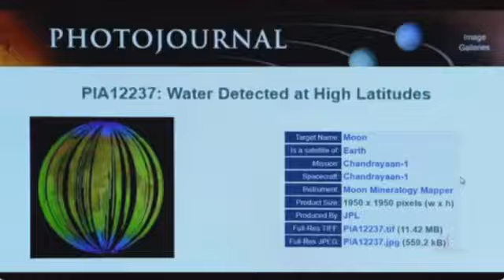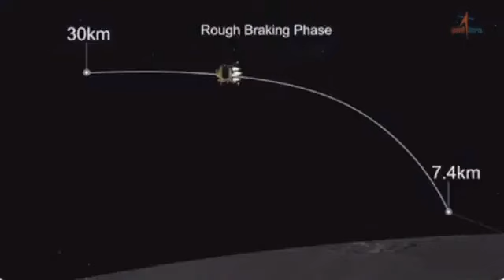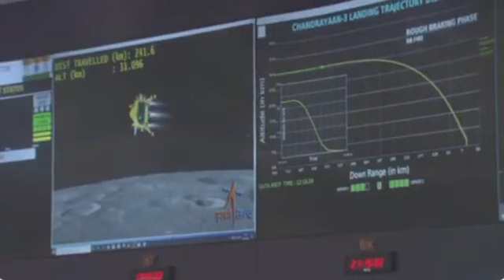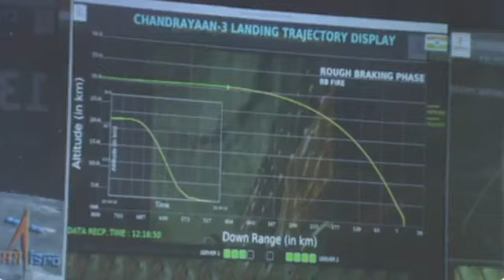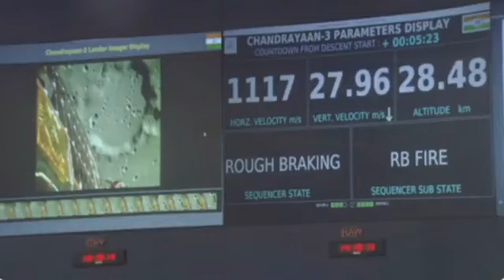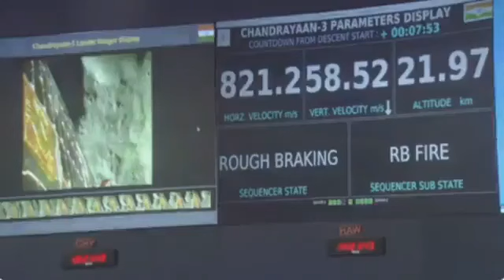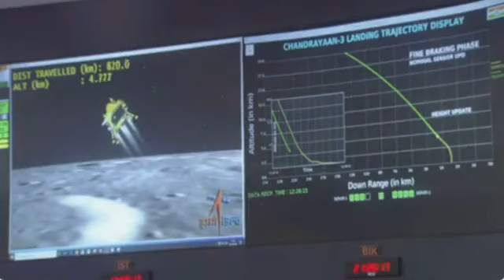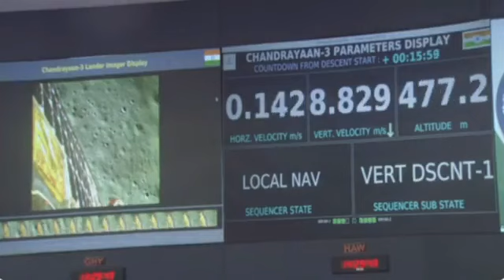Chandrayan -3 Mission soft landing Live telecast। Mission chandrayan 3 live telecast @ISRO OFFICIAL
your Queries -

Chandrayan -3 Mission soft landing Live telecast
Mission chandrayan 3 live telecast
Mission chandrayan 3 live
Mission chandrayan 3 landing
Mission chandrayan 3 live video
Mission chandrayan 3 launch
Mission chandrayan 3 live Aaj Tak
Mission chandrayan 3 live landing
Mission chandrayan 3 live mission
Mission chandrayan 3 soft landing video
chandrayan 3 landing Live video
chandrayan 3 successfully Lands on moon
chandrayan 3 live update
chandrayan 3 landing update
chandrayan 3 landing video
chandrayan 3 landing Live
chandrayan 3 landing reaction